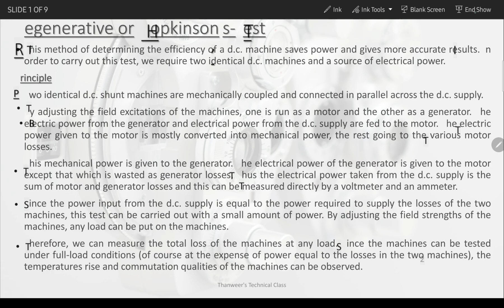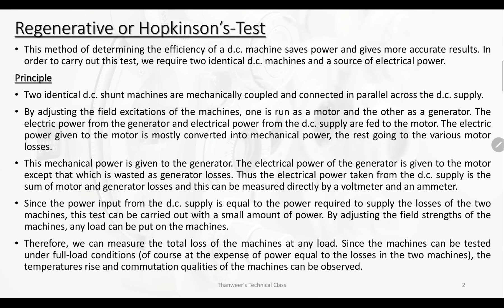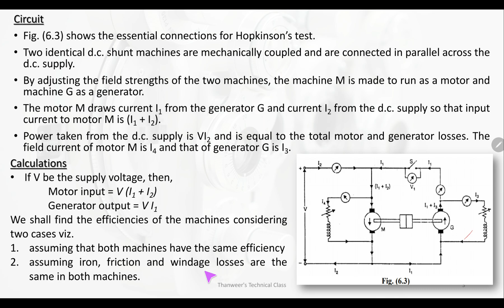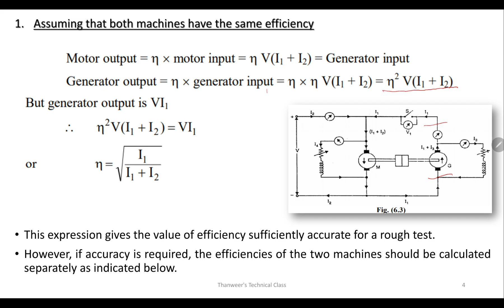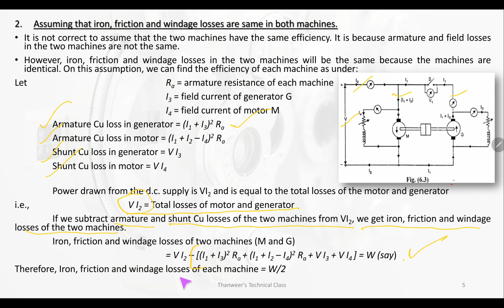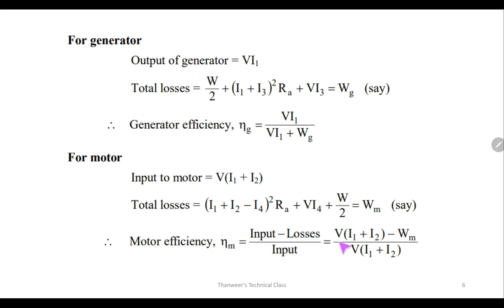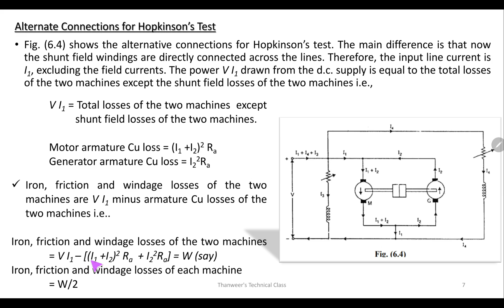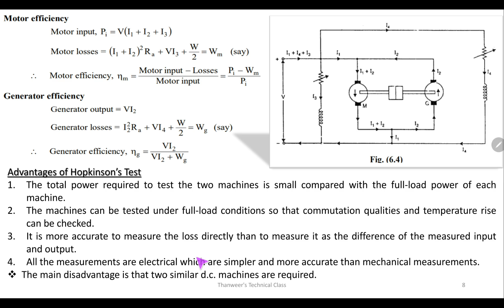KTU - DCMT - MODULE 3 - LECTURE 8 - HOPKINSONS TEST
HOPKINSONS TEST